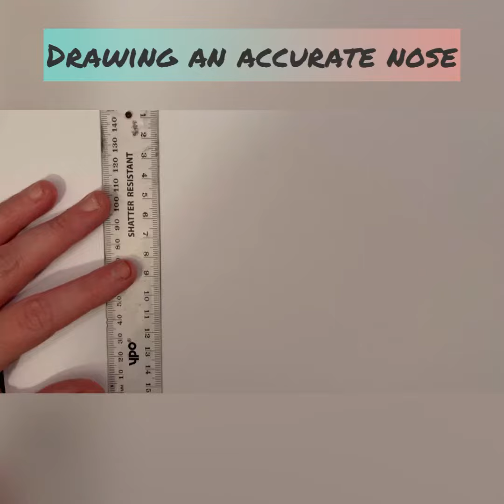Drawing an accurate nose